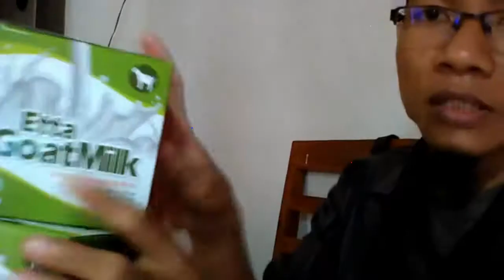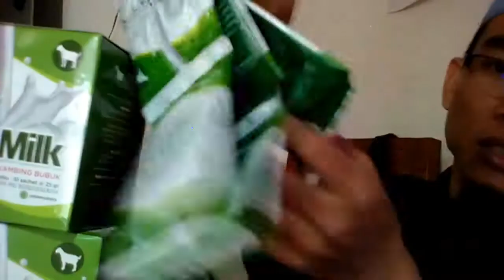Jual susu kambing goat milk di Tanjungbalai WA 081282707458